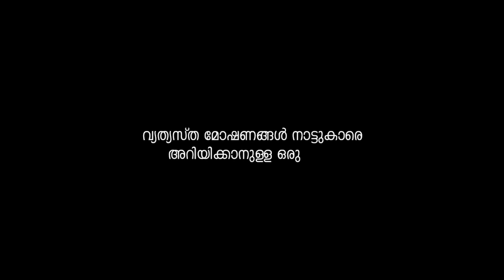മനുഷ്യർക്കും ദൈവങ്ങൾക്കും തലവേദനയായി കള്ളന്മാർ | Alappuzha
കെഎസ്ആർടിസി ബസിൽനിന്നു യാത്രക്കാരിയുടെ മാല പൊട്ടിക്കുന്നു, അമ്മയ്ക്കൊപ്പം ഉറങ്ങിക്കിടന്ന മൂന്നു വയസുകാരിയുടെ മാല മോഷ്ടിക്കുന്നു, കാണിക്കവഞ്ചിയുടെ പൂട്ട് പൊളിക്കുന്നു, ക്ഷേത്രത്തിൽനിന്നു ദേവിയുടെ ആഭരണങ്ങൾ മോഷ്ടിക്കുന്നു, ആലപ്പുഴയിൽ കള്ളന്മാർ ആറാടുകയാണ്... മോഷ്ടാക്കൾ മനുഷ്യർക്കു മാത്രമല്ല, ദൈവങ്ങൾക്കു വരെ തലവേദനയാകുകയാണ്. ആലപ്പുഴ ജില്ലയിൽ വിലസുന്ന കള്ളന്മാരെ കുറിച്ചാണ് 'കള്ളക്കഥ' ഇന്ന് പറയുന്നത്.